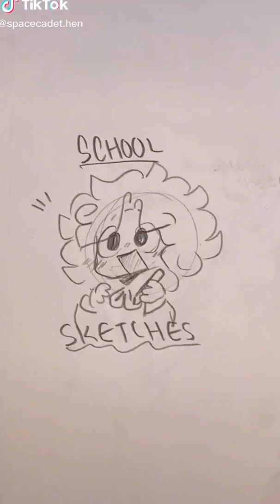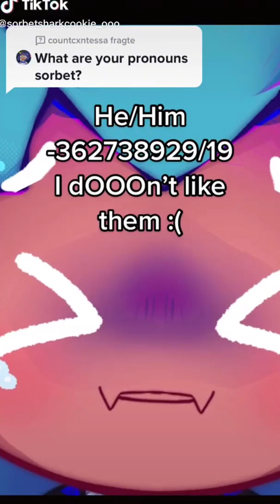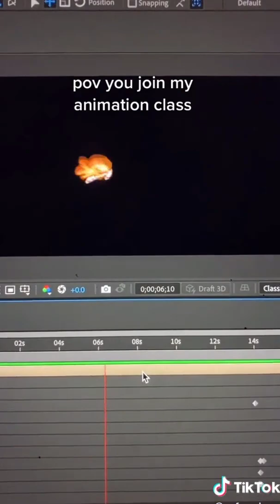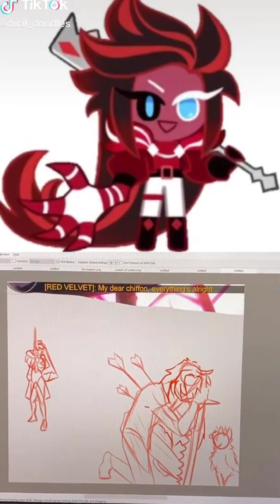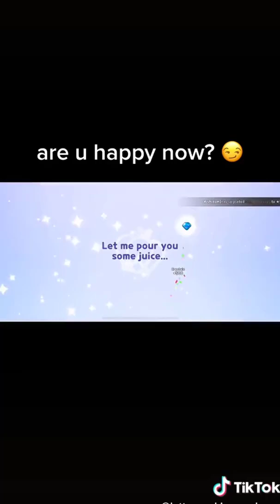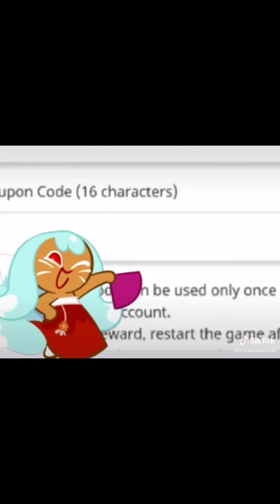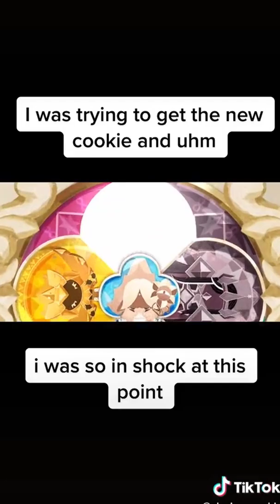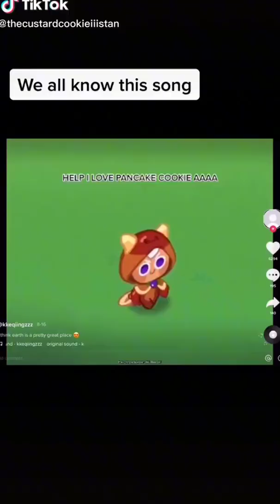Cookie Run : Kingdom (Memes, Ships, Edits)🍪 TikTok Compilation 🍪#10